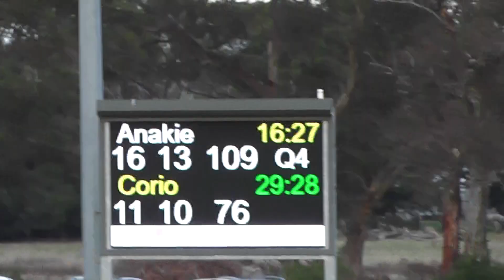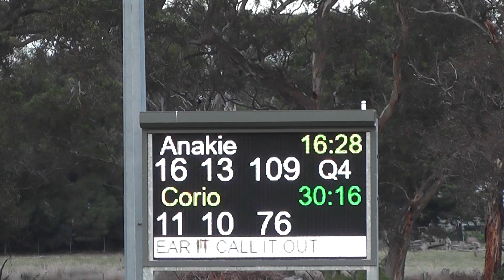RD 9 Anakie VS Corio 4th QTR 01/06/2024